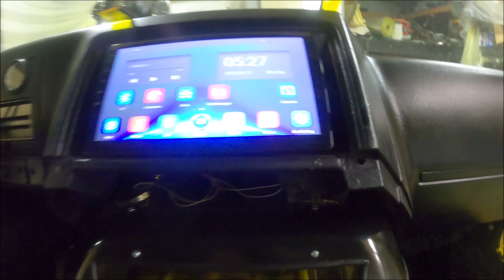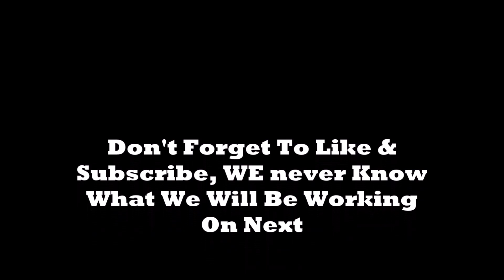Free Candy's 1st Shagging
Starting the interior in the Boogie Van